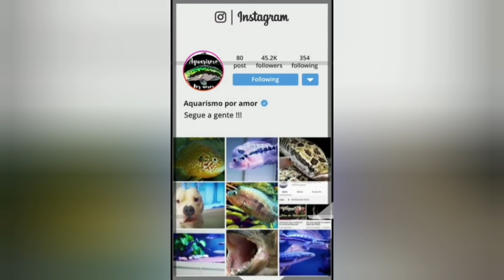bamblebee GIGANTE , MAIS DE 30CM